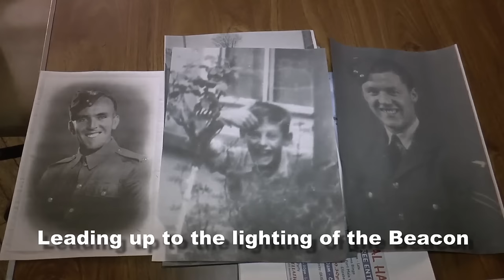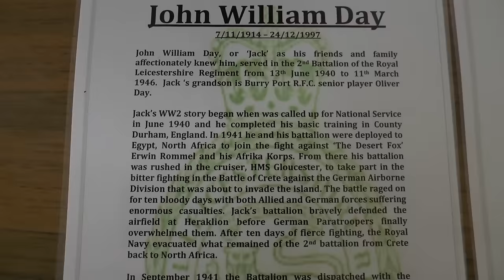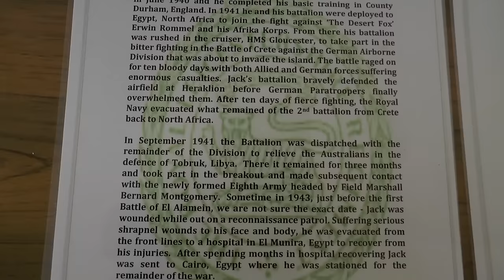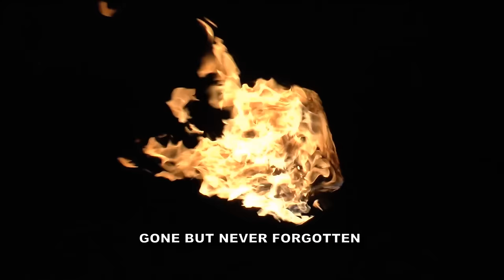VE 70 Celebrations at Burry Port (Part 3) Lighting the Beacon 08/05/2015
In this part we see some of the Families who have connections with WW2, along with local residents enjoying the occasion including an Evening Bingo Session. It finishes with the lighting of the Special Beacon, one of a few that Burry Port Managed to obtain for the occasion, being lit at the end of this memorable day at the Memorial Park.